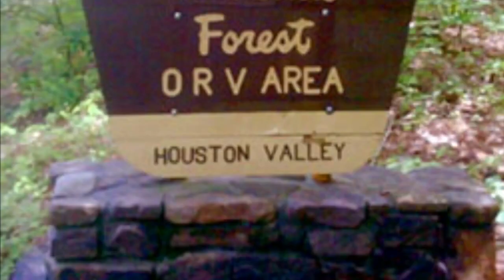TARDSQUAD MEET AND GREET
I want to welcome everyone to join us for the first bubbzification / etard adventures youtube meet and greet. JULY 28, 2018 Everyone is welcome. We will have TARDSQUAD hats and stickers for sale to raise money for our up coming projects.
  It will be held at Houston valley ohv Park. From I-75, take Exit 336 Dalton/Rocky Face.  Go north on US Hwy 41 for approximately 3 miles to intersection with GA Hwy 201.  Turn left on GA Hwy 201, go to second road on the right, Houston Valley Road.  Turn right on Houston Valley Road and continue through two intersections.  Go 1 mile past the second intersection and turn left on Capehart Road.  Continue for 1 mile to dead end at parking lot for Houston Valley.   1-Day Permit: $5/operator/day
OHV Annual Pass: $50/operator/year; this pass available at any Ranger District Office.

Motorbikes and all-terrain vehicles (no pick-ups, rails or four-wheel drive vehicles allowed).  Vehicles with more than 50" width are not allowed.  Helmets are required for motorbikes by State law. Children under 16 must be accompanied by a licensed driver.  It is prohibited to possess, consume, receive or transport alcohol in the Houston Valley parking lot, trail system and related facilities.

Capehart Rd, Rocky Face, GA 30740

Do not try this at at home. All stunts are performed on a  closed/dedicated course, experienced rider, . Know your bike and surroundings before trying to ride out of your limitations. Void where prohibited. In stereo where availible.